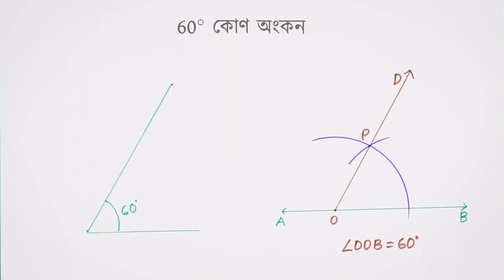60° কোণ অংকন [Construction: 60 angle] [Grade 6 (NCTB)]